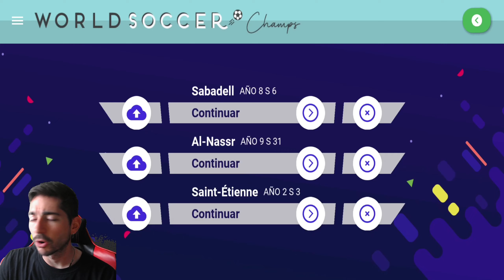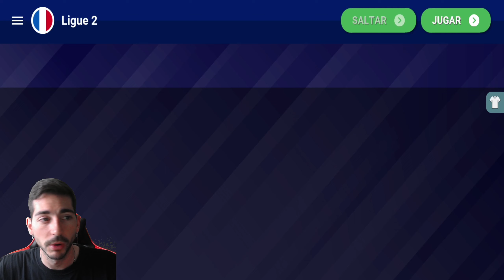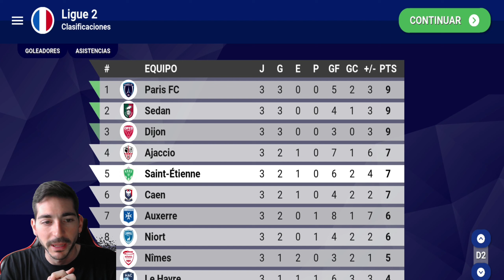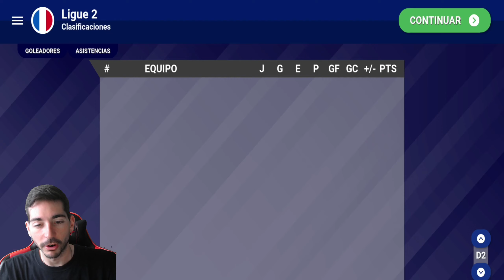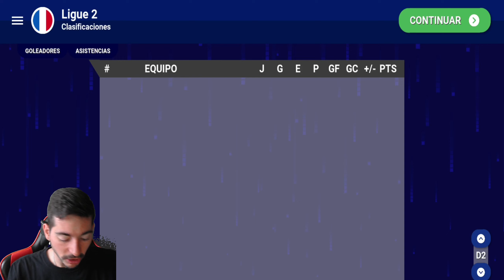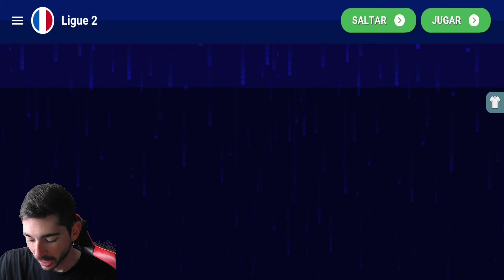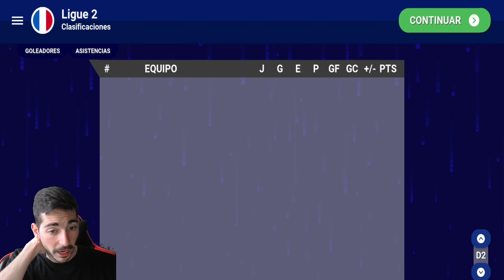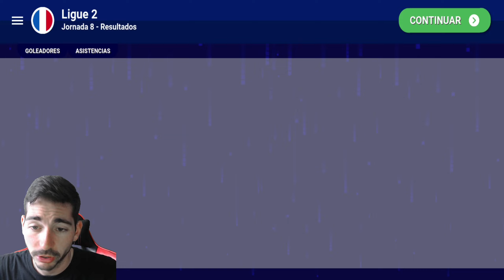Difícil, duro, complicado, tenso pero siempre con confianza | World Soccer Champs